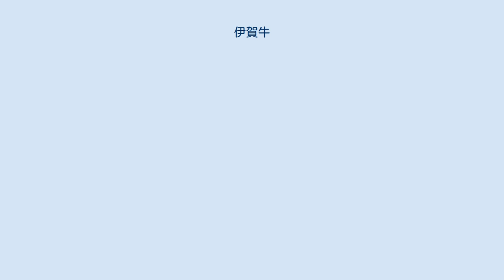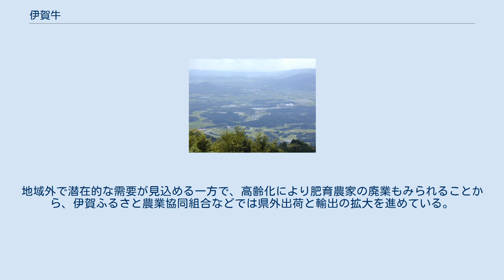伊賀牛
伊賀牛の焼肉 伊賀牛（いがぎゅう）は、三重県の伊賀地方で育てられている和牛と、そこからとれるブランド牛肉を指す。
伊賀地方の特産物である。
黒毛和種であり、但馬牛の種雄を使って生まれた牝牛かつ処女牛に限った宮崎県産の素牛を肥育している。
 上野盆地 伊賀地方は周囲を山に囲まれた上野盆地であり、寒暖の差が大きい一方、暑さに弱いウシの飼育には適した気候である。
 伊賀産肉牛生産振興協議会による伊賀牛の定義は、黒毛和種のメスの未経産牛で、最終肥育地と最長肥育地が伊賀管内（伊賀市・名張市）かつ12か月以上伊賀で飼育され、同協議会の会員が飼育・管理した牛である。
 肥育農家から精肉店が直接、1頭丸ごと買い付けるという取引形態が一般的である。
このため地域内での流通・消費がほとんどを占める。
精肉店は血統や毛の色つや、目の輝きなどを見極めて購入する牛を決めるが、購入した牛が必ずしも期待した肉質であるという保証はなく、それを含めて伊賀牛を買う醍醐味と考えている。
 伊賀市には伊賀牛料理を提供する飲食店が多くあり、中には精肉店との併設店舗もある。
地元では香りとコクがあり、とろけるような柔らかさで松阪牛に匹敵する味と評されている。
住民は伊賀牛の知名度が上がってほしいと思う一方で、地元だけの秘密にしておきたいとも思っており、伊賀牛に複雑な感情を抱いている。
 こうした事情から、地元以外では味わう機会が少ない「幻の牛肉」と呼ばれることもある。
地域外で潜在的な需要が見込める一方で、高齢化により肥育農家の廃業もみられることから、伊賀ふるさと農業協同組合などでは県外出荷と輸出の拡大を進めている。
2018年時点では肥育農家29戸のうち7戸が輸出向けに伊賀牛を出荷した実績があり、輸出先は上記のアメリカのほかシンガポール、香港、台湾などに広がっている。